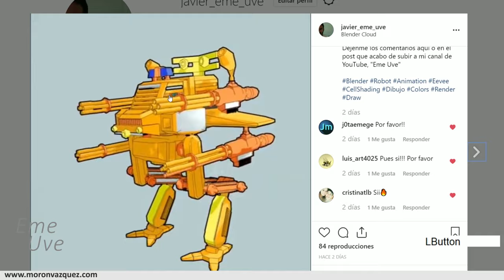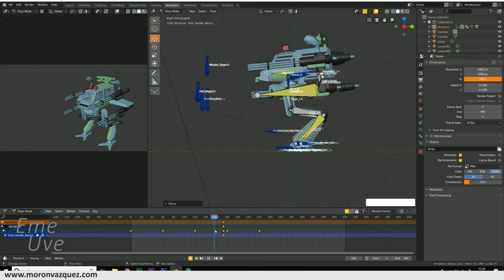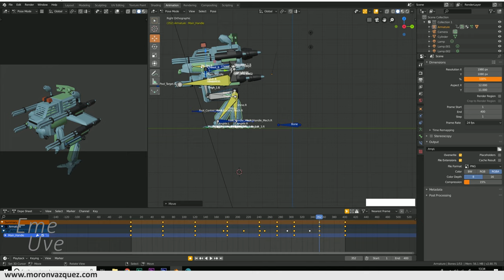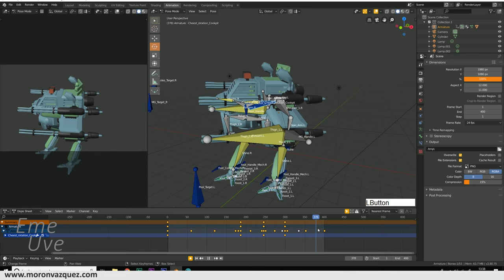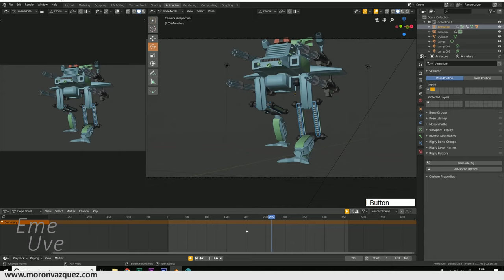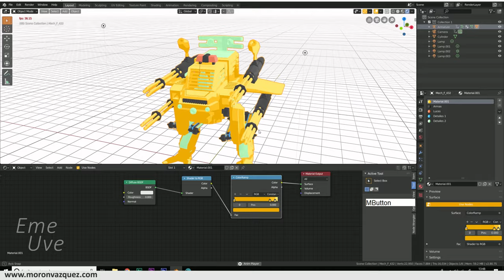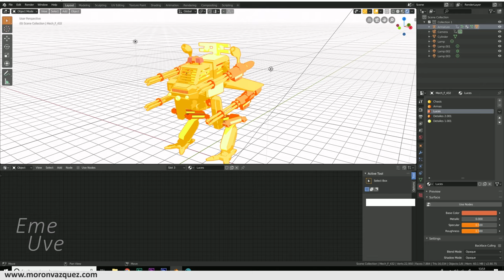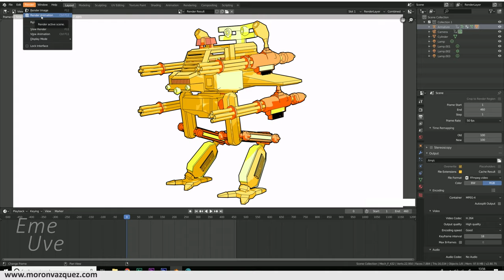Tutorial Blender español para principiantes Anima a este robot y colorea tipo Cell Shading Manga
Vamos a animar a robot y a colorearlo con un acabado tipo cell shading o acabado tipo dibujo animado manga.

Descarga el robot para el siguiente ejercicio.